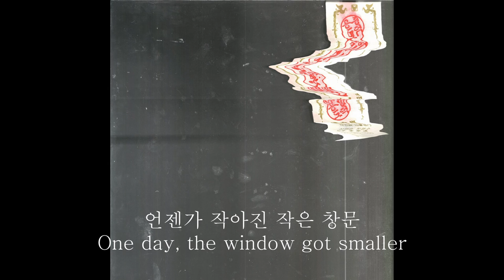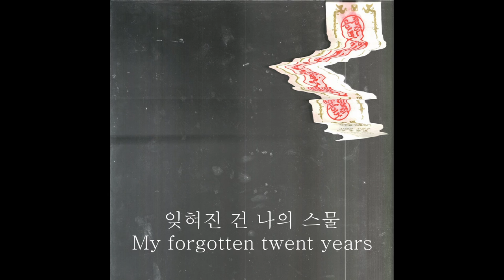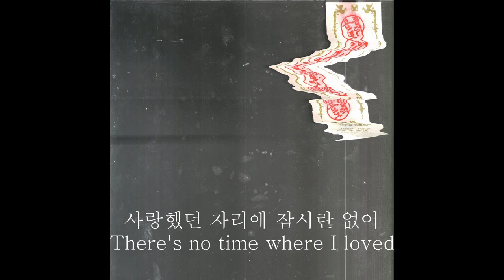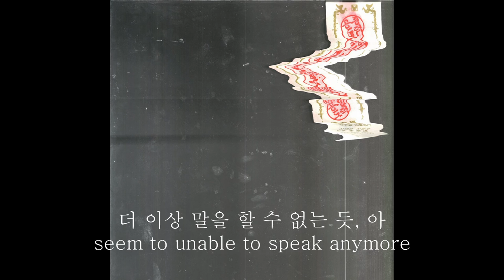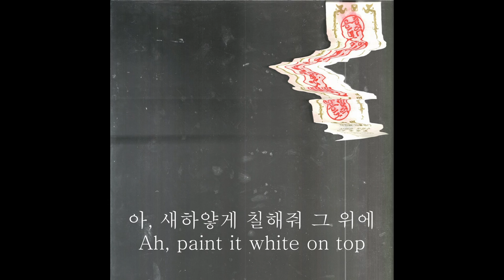Mid-Air Thief - White Room (lyrics)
Mid-Air Thief - White Room
The lyrics I have provided are not officially released, and were transcribed solely based on what I heard. There could be potential errors in translation due to my limited English proficiency. I don't get any profit from this content. If you are the original content owner and are disturbed by my upload, please leave a comment on the video. I will remove it immediately.